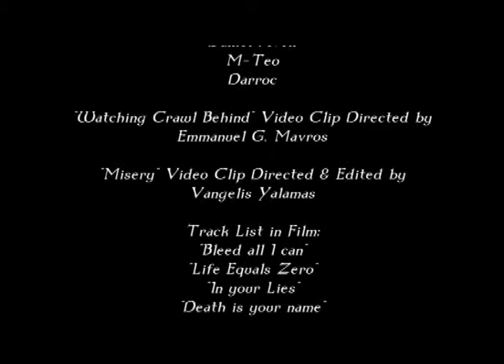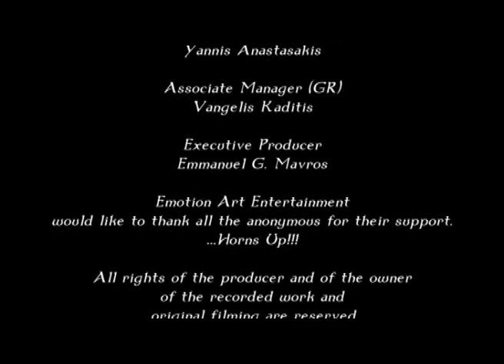SadDolls - Lets talk about Darkness Prt 2/2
Be the first to watch it Now! On EmotionArtGroup Channel for viewing!!!
Director: Emmanuel G. Mavros
D.O.P.: Vagelis Tolis
Operators: Iosif Spinos & Stavros Kostakos
Editing: Emmanuel Petris
Unit Director: Lilla Kotrotsiou
Produced By: Emotion Art Entertainment
Exec. Producer: Emmanuel G. Mavros
©&® Emotion Art Group Ltd.